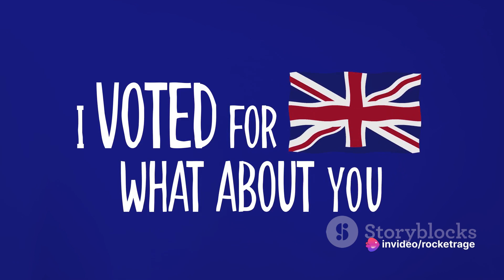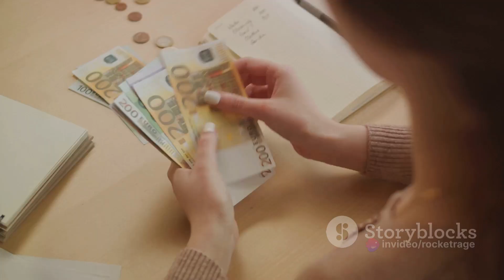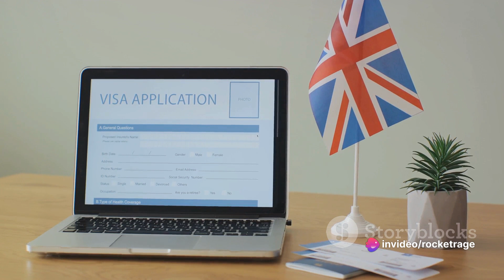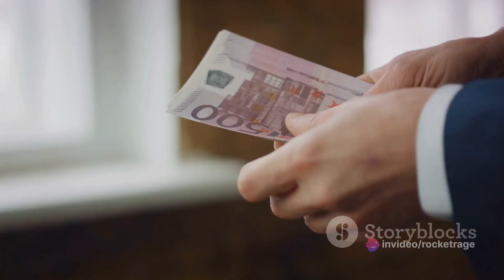Brexit Bonanza: Top 5 Benefits for the UK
A video looking at how the UK has benefited since leaving the EU.